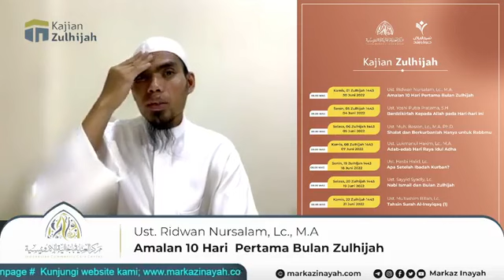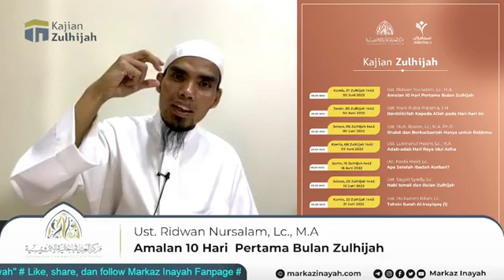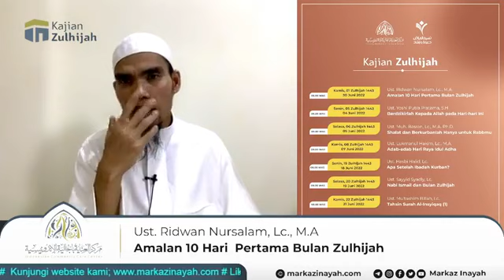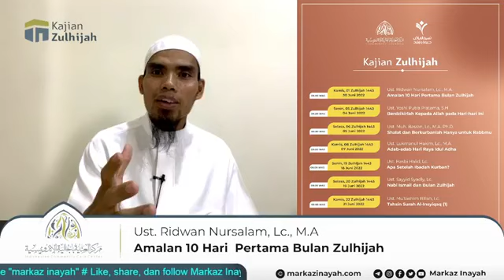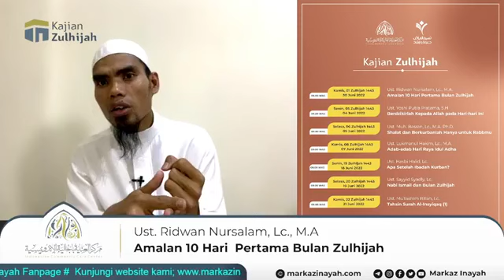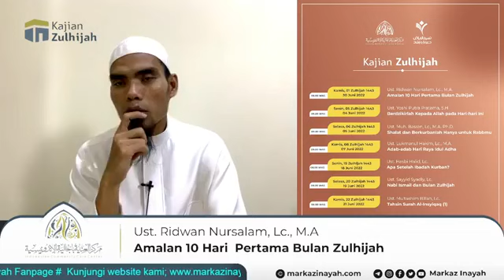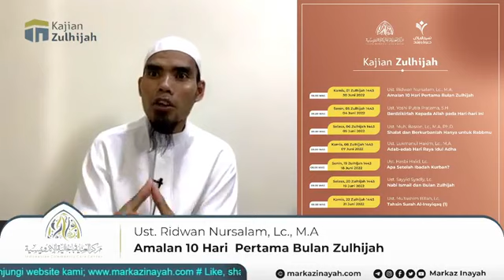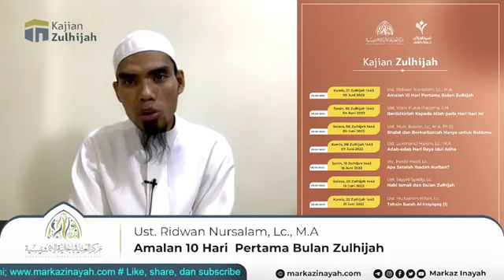Amalan 10 Hari Pertama Bulan Zulhijah | Ustaz Ridwan Nursalam, Lc., M.A.